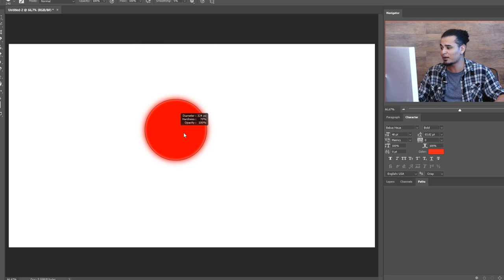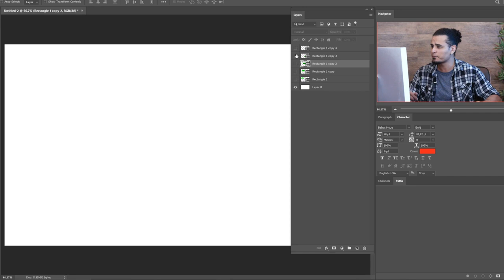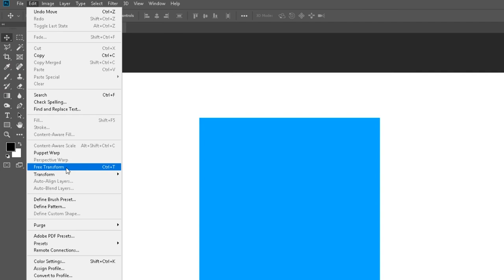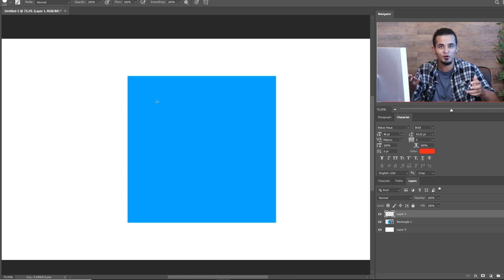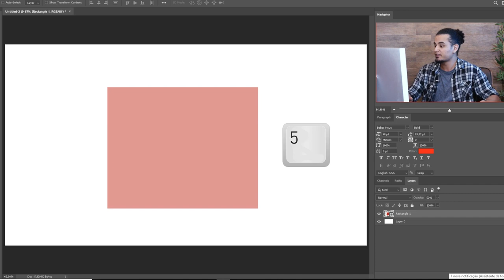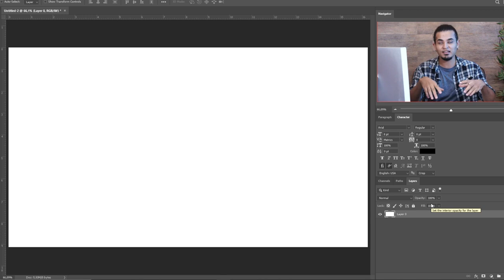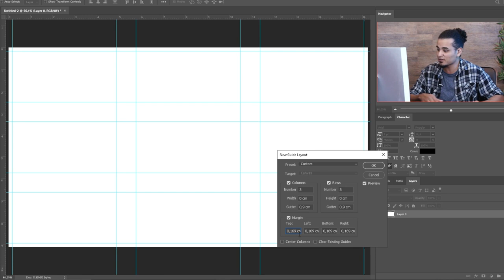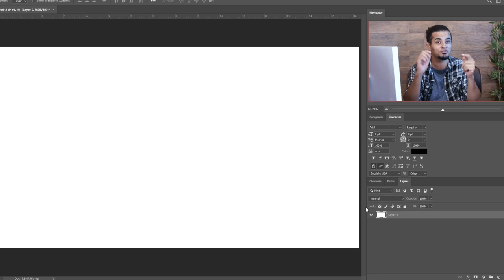10 DICAS PRÁTICAS NO PHOTOSHOP - Studio online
O Photoshop é uma ferramenta com muitas opções, muitos detalhes do programa que

podem não ser conhecidos por você. O vídeo de hoje o professor Wildon Odaime lista

10 dicas práticas neste vídeo que podem ser úteis para você!

Cursos relacionados:

• Photoshop
• Criação Publicitária